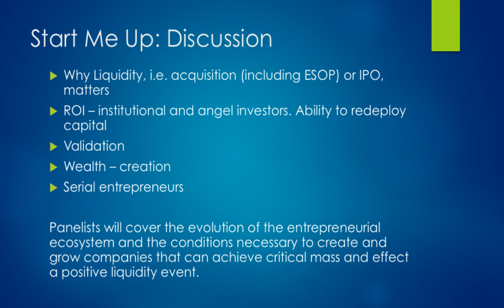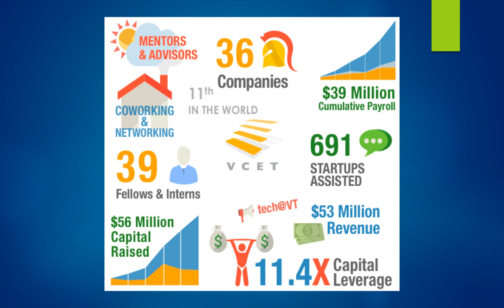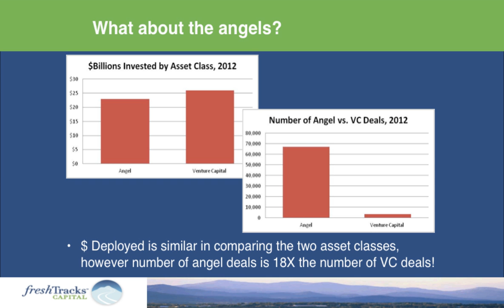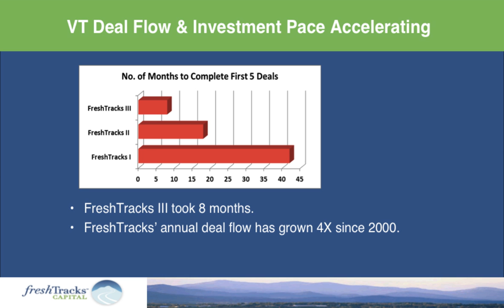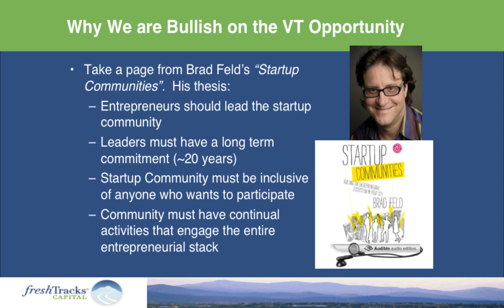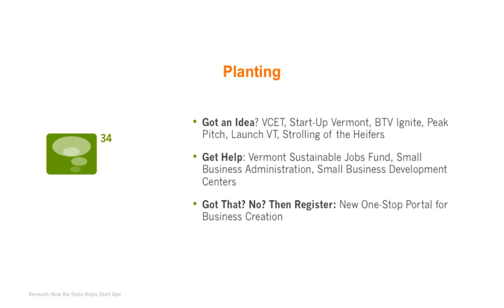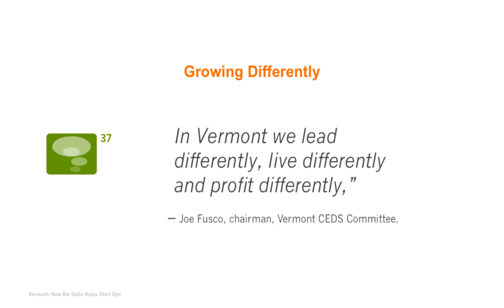[2014 VBSR Spring Conference] Workshop 3 - Start Me Up: Vermont's Entrepreneurial Ecosystem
Workshop 3 at the 2014 VBSR Spring Conference provided an overview of Vermont's entrepreneurial ecosystem, highlighted trends in our entrepreneurial productivity, and - with an eye to the future - identified strengths and weaknesses of our state's entrepreneurship sector, including capitalization, technical support, and policies.

This video is the Power Point presentation that went along with the panel.

Panelists were:
Cairn Cross, Co-Founder & Managing Director of FreshTracks Capital
David Bradbury, President, Fund Manager, and Investment Committee Member of VCET
Lisa Gosselin, Commissioner of the VT Department of Economic Development
Ken Merritt, Managing Director of Merritt & Merritt & Moulton